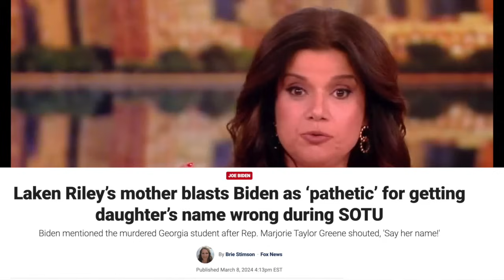The View INSULTS Laken Riley